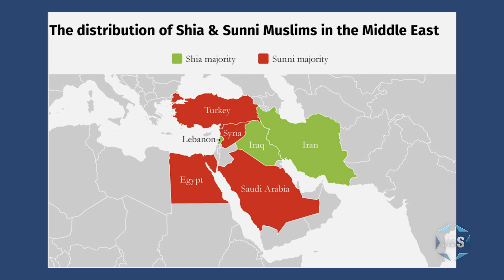"A General's Perspective: A Former IDF Commander Assesses Israel's Situation" (Moshe "Chiko" Tamir)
From the JBS Studios, MirYam Institute Co-Founder Benjamin Anthony speaks with General Moshe "Chiko" Tamir, Former IDF commander of the Golani Brigade and the IDF Gaza Division.

JBS is a non-profit, educational Jewish television channel featuring:
*Children's programs
*Israeli Films